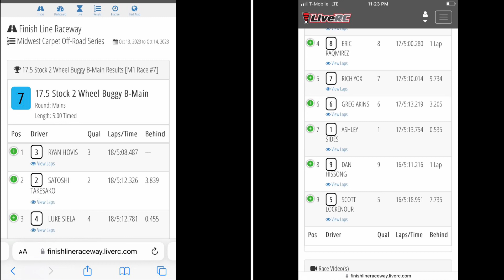6amRC. Finish Line Raceway. 17.5 Buggy B-main